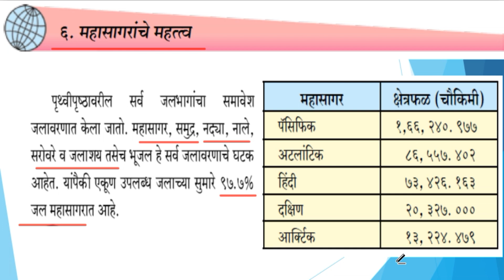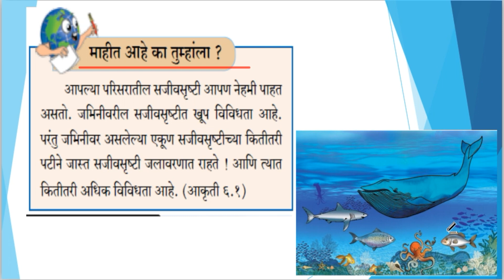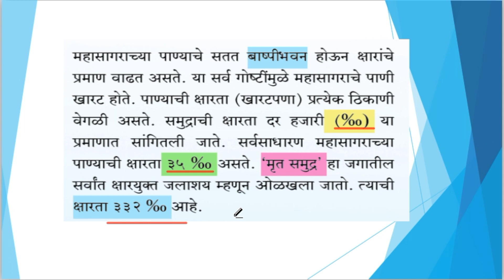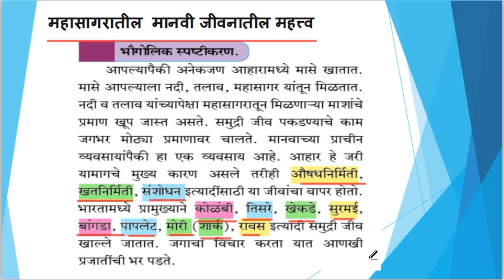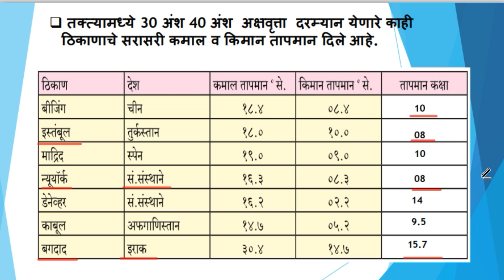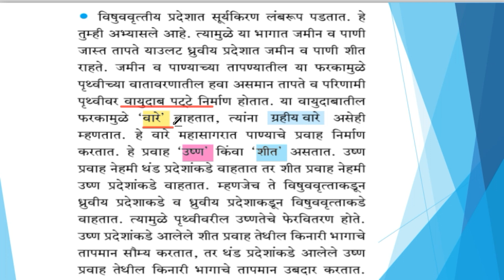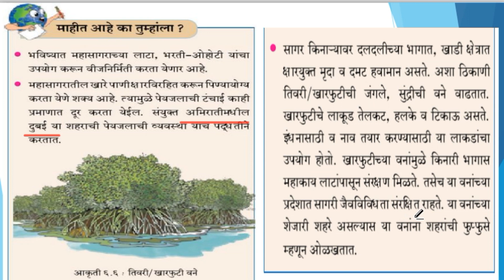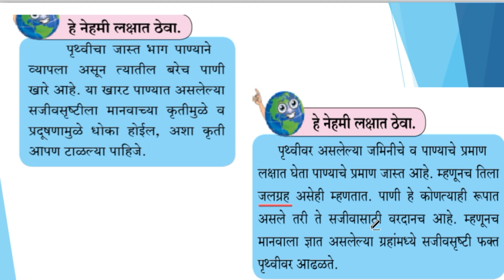महासागरांचे महत्त्व (सहावी भूगोल ) | पाठयपुस्तके (Geography) By Abhyaas Mitra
आपण ह्या व्हिडीओ लेक्चर मध्ये  महासागरांचे महत्त्व , खनिजे , महासागर , तापमानातील असमानता या घटकांचा सविस्तर पणे अभ्यास करणारआहोत. याअगोदर आपण पाचवीच्या भूगोलामधील सर्व चॅप्टर अभ्यासले आहे.
 एमपीएससी, यूपीएससी व विविध परीक्षांच्या तयारीत 'अभ्यास मित्र' सदैव तुमच्या सोबतीला आहे. या मित्राशी मैत्री करा आणि नवनवे अभ्यासाचे सूत्र शिकत राहा. Regards! Team Abhyaas Mitra | अभ्यास मित्र Follow us on various platforms.

Abhyaas Mitra provides variety of educational content with valuable inputs for the aspirants. It provides lectures on various topics which are strictly based...